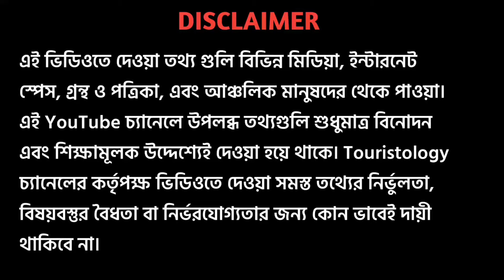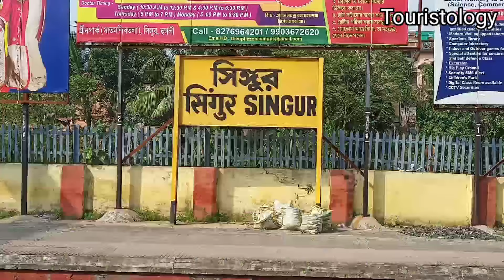অলৌকিক ঘটনা ও হুগলির জাগ্রত বিশালাক্ষী মন্দির । Hooghly Singur Bon Bishalakkhi Mandir । Durga Puja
About This Video: অলৌকিক ঘটনা ও হুগলির জাগ্রত বিশালাক্ষী মন্দির । Hooghly Singur Bon Bishalakkhi Mandir । Durga Puja
Singur rail station theke auto othoba Toto te uthe namte hoy Purushottampur brahmman Para ekhane baidyabati-tarakeswar road er pase abasthito bon Bishalakkhi Mandir. Ai mandir somporke bivinno olukik kotha shona jay. Onekei naki maa vishalaxmi ke ekhane ghorafera korte dekhechen. Ai mandir somporke bivinno tothya ai video te diechi.

এই চ্যানেলের বিভিন্ন ভিডিওতে দেওয়া তথ্য গুলি বিভিন্ন মিডিয়া, ইন্টারনেট স্পেস, গ্রন্থ ও পত্রিকা, এবং আঞ্চলিক মানুষের থেকে পাওয়া। ভিডিওতে দেখানো দেবদেবী, ভূত-প্রেত সম্পর্কিত সহ বিভিন্ন অলৌকিক ঘটনার সঙ্গে বাস্তবের কোন মিল নেই। আমরা আশা করব দর্শকরা ভিডিওগুলি শুধুমাত্র বিনোদনের জন্যই দেখবেন। Touristology চ্যানেলের কর্তৃপক্ষ ভিডিওতে দেওয়া সমস্ত তথ্যের নির্ভুলতা, বিষয়বস্তুর বৈধতা বা নির্ভরযোগ্যতার জন্য কোন ভাবেই দায়ী থাকিবে না।